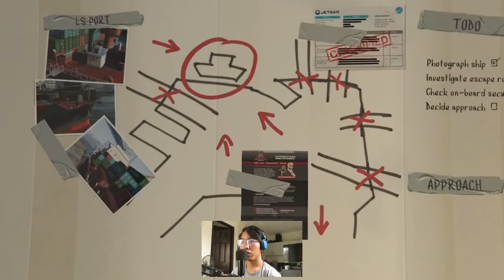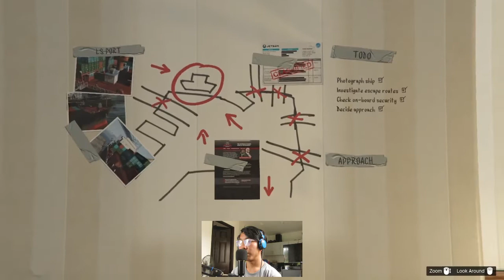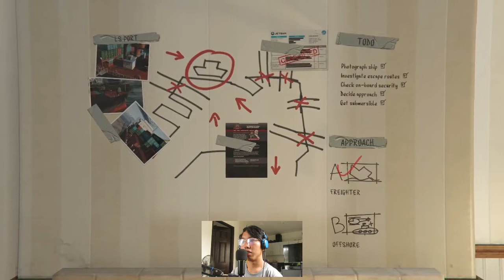Grand Theft Auto V | Mission #27: The MerryWeather Heist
about Byron Reyes:
I'm a 21 years old youtuber from Baliuag, Bulacan who is currently at course of Bachelor of Science in Information and Technology (BSIT), i'm also doing my career as a dj, videographer and editor, i started in youtube in December 13, 2013 and become active on 2018 up until the present, i do like abandoned and urban exploration.

thankyou for always watching videos!